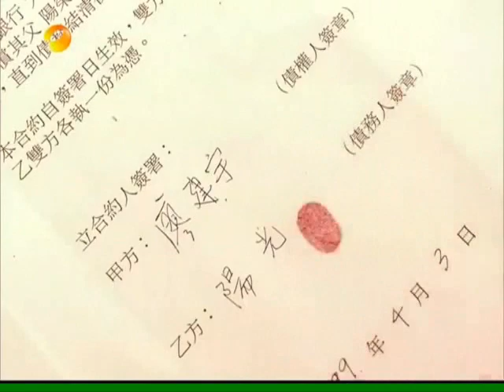[ENG] 陽光天使 Sunshine Angel Ep 1 Part 1/5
无侵犯版權之意。娛樂之用。
Do support the original too(:

English Subtitles by Eva Gooi